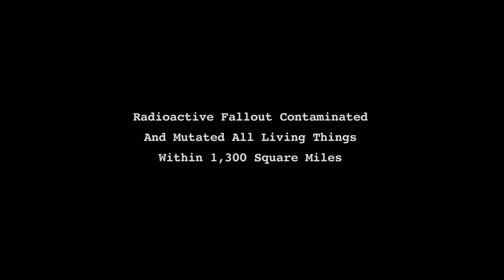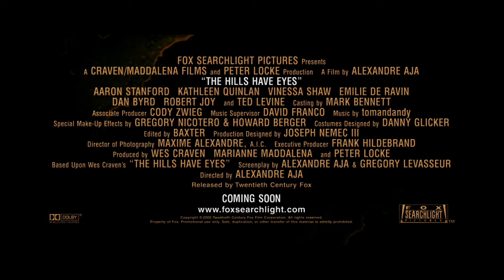The Hills Have Eyes (2006) - Trailer HD 1080p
The Hills Have Eyes is a 2006 American horror film and remake of Wes Craven's 1977 film of the same name. It was written by filmmaking partners Alexandre Aja and Grégory Levasseur of the French horror film High Tension, and directed by Aja. The film starring Aaron Stanford, Kathleen Quinlan, Vinessa Shaw, Emilie de Ravin, Dan Byrd, Robert Joy, and Ted Levine; follows a family that is targeted by a group of cannibalistic mutants after their car breaks down in the desert.

The film was released theatrically in the United States and United Kingdom on March 10, 2006. It earned $15.5 million in its opening weekend in the U.S., where it was originally rated NC-17 for strong gruesome violence, but was later edited down to an R-rating. An unrated DVD version was released on June 20, 2006.